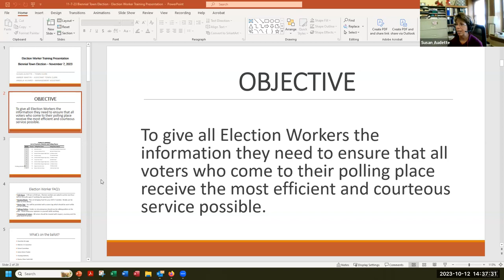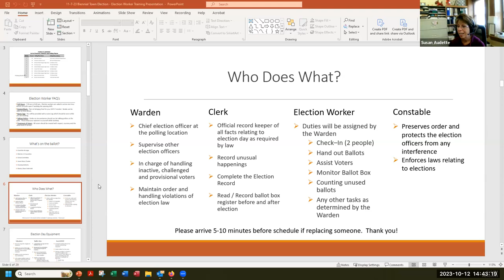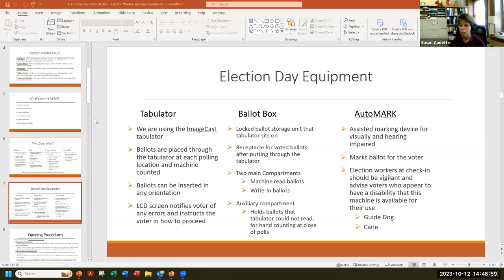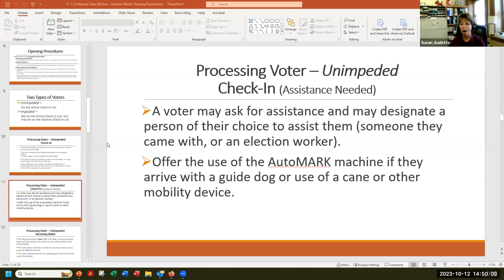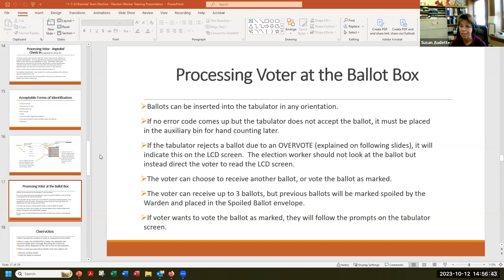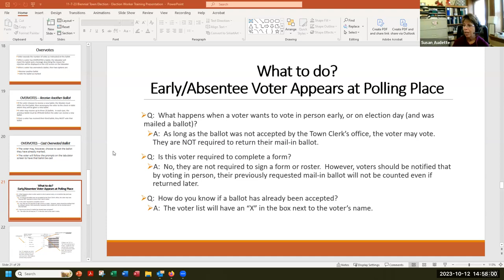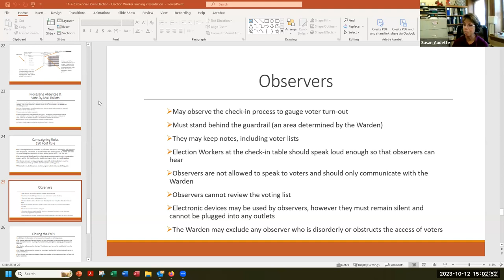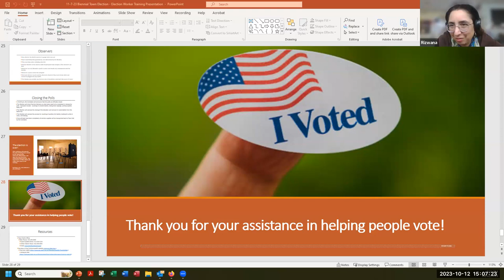Election Worker Training Oct 12, 2023